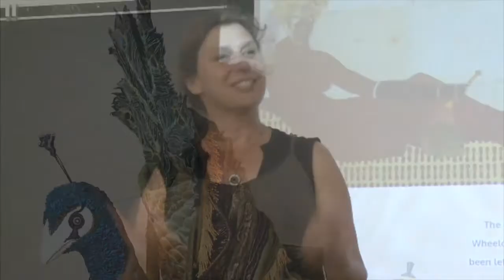OM 2MinVersion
Short version of Opulent Mobility video (just under 2 minutes)
A. Laura Brody talks about Opulent Mobility, a group exhibit that re-imagines disability as opulent and powerful.
Opulent Mobility 2015 was co-curated by Ms. Brody, Anthony Tusler, and Zeina Baltagi.